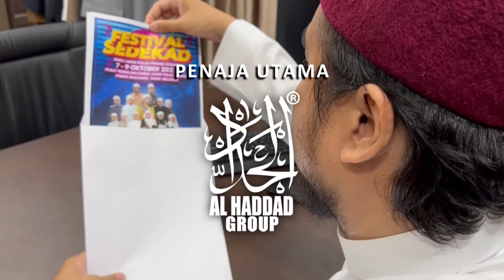🔴 𝗟𝗔𝗡𝗧𝗨𝗡𝗔𝗡 𝗠𝗔𝗛𝗔𝗕𝗕𝗔𝗛 𝗥𝗔𝗦𝗨𝗟𝗜𝗟𝗟𝗔𝗛 | Ustaz Hanif Haron 🔴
⏰ 9.00 malam

Tetamu Jemputan :
👤 Ustaz Hanif Haron
👤 Habib Najmuddin Othman Al-Khered
👤 Syeikh Nazrul Nasir Al-Azhari
👤 Ustaz Syed Abdul Qodir Al-Joofre
👤 Yusuf Azmi
👤 Ebby Yus

Jangan lupa untuk hadir ke Festival Sedekad (FIDANI) bertempat di Pusat Pengajian Darul Hadis Pulau Pinang yang berlangsung selama 3 hari iaitu pada 7-9 Oktober 2022. Terdapat juga pelbagai aktiviti-aktiviti & jualan menarik sepanjang festival ini berlangsung.

Jom datang beramai-ramai bagi memeriahkan lagi Festival ini. Jumpa anda di sana dengan pakaian Busana anda yang tercantik 🤩